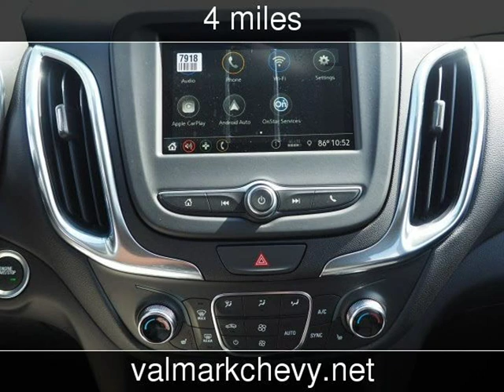2019 Chevrolet Equinox LT New Cars - New Braunfels,Texas - 2018-11-01